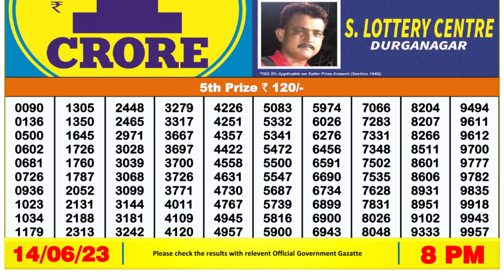🔴 Lottery Sambad Live 08:00pm 14/06/2023 Evening Nagaland State Dear Lottery Result Pdf Download